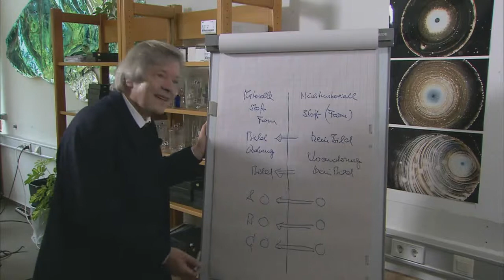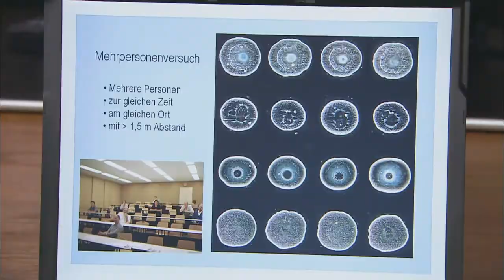Water has Memory